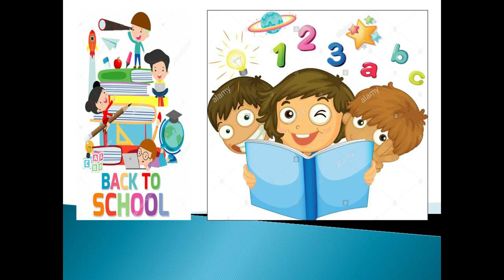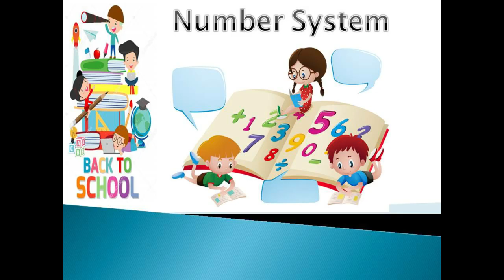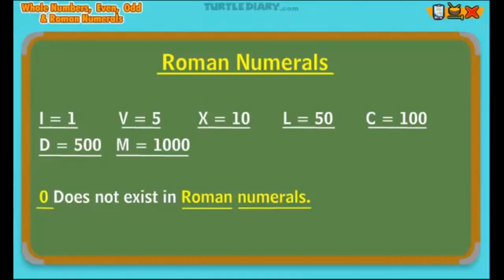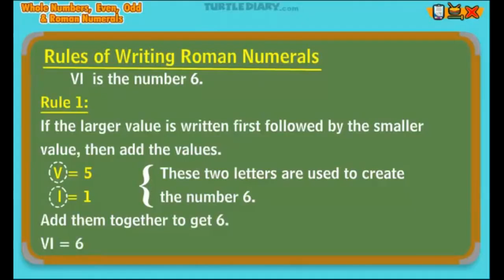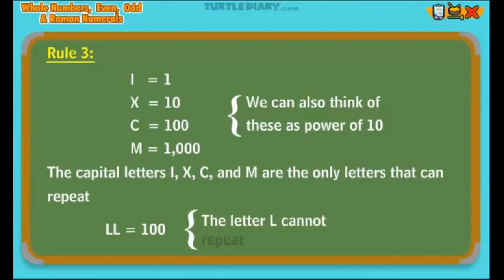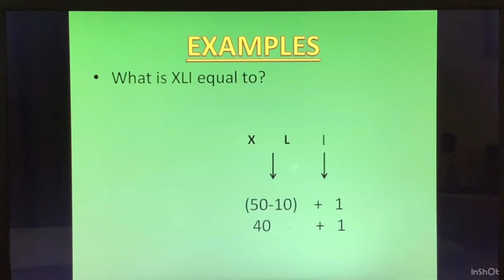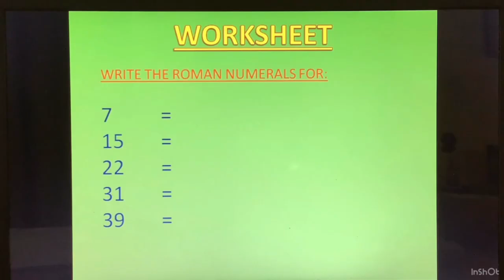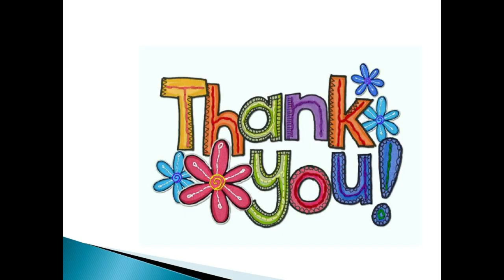Grade 6 Mathematics Roman Numerals